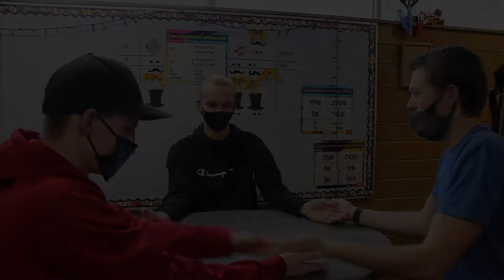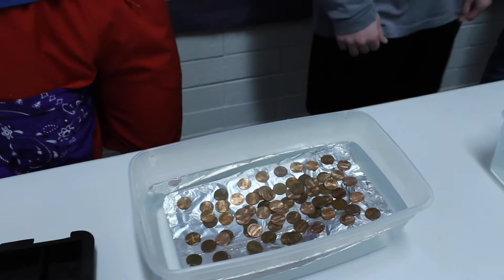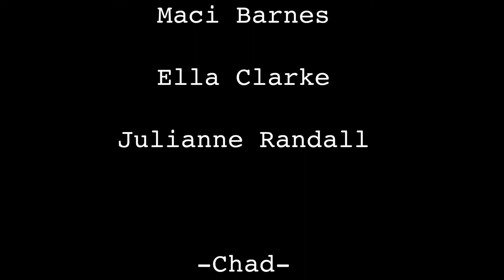Mr Viewmont 2021 Episode 4